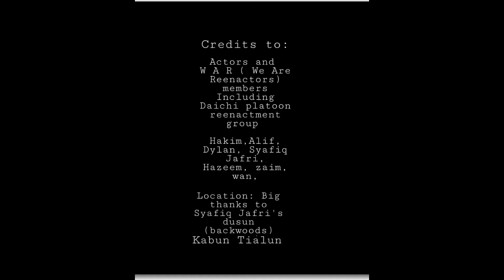Daichi Shoutai WW2 Short Movie: THE HOLDOUT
This short movie, tells the story of a platoon of Imperial Japanese Army (IJA), and they found a holdout Malay Regiment soldier who tried to escape alone in Pasir Panjang, after the Japanese had taken over Singapore in February 1942.

Instead of killing the last remaining Malay Regiment soldier, they just forced him to go back to wherever village he lived.

Produced by the official IJA Reenactors in Malaysia, the Daichi Platoon.

In memory of the Malay Regiment.